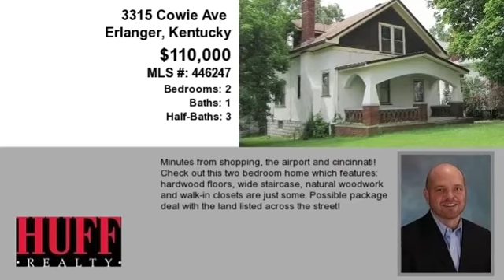Real estate for sale in Erlanger Kentucky - MLS# 446247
3315 Cowie Ave
Erlanger Kentucky 41018
MLS# 446247

Minutes From Shopping The Airport And Cincinnati!  Check Out This Two Bedroom Home Which Features: Hardwood Floors Wide Staircase Natural Woodwork And Walk-in Closets Are Just Some.  Possible Package Deal With The Land Listed Across The Street!